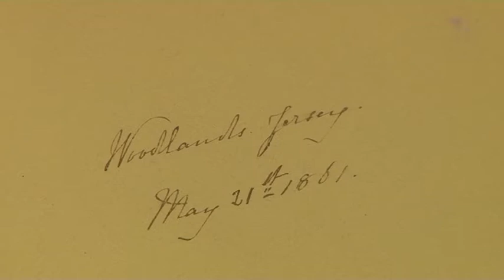Perczel Irma - emlékkönyv 20181206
Bár születésekor bálok és zajos társadalmi események megélése adatott volna számára, a történelem  megváltoztatta a sorsát. Perczel Irma sokkal inkább élte meg a száműzetés keserűségét, mint  a polgári élet vidámságait.   Emlékkönyve a Wosinsky Mór múzeum hónap műtárgya sorozatának e havi darabja.